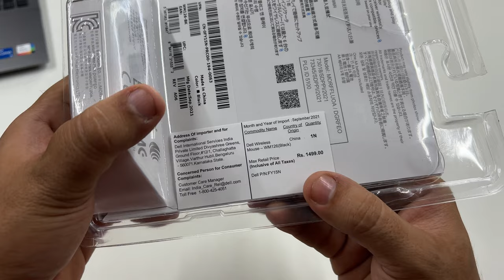Dell Wireless Mouse WM126 Unboxing ⚡⚡⚡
Hello Friends, iss video me maine apse baat ki hai best budget wireless mouse ki jo ki hai dell ki taraf se Dell WM126 Wireless mouse. Umeed karta hun yeah video apko baht passant aaegi. Thank You..

MY GEARS :

Canon M50 Mark 2
Digitek Ring Light 19 Inch

wireless mouse
wireless mouse not working
wireless mouse under 500
wireless mouse connect to laptop
wireless mouse kaise connect kare
wireless mouse and keyboard
wireless mouse under 1000
wireless mouse connect to mobile
wireless mouse not working windows 10
wireless mouse connect to computer
wireless mouse vs wired mouse
wireless mouse repair
wireless mouse and keyboard combo
wireless mouse not working windows 11
mouse wireless
mouse wireless connect
mouse wireless not working
mouse wireless gaming
mouse wireless vs wired
mouse wireless under 500
mouse wireless repair
mouse wireless best
mouse wireless under 200
mouse wireless under 1000
mouse wireless bluetooth
mouse wireless charging
mouse wireless and wired
mouse wireless without usb
mouse price
wireless mouse
cheapest wireless mouse
cheap mouse
cheapest mouse